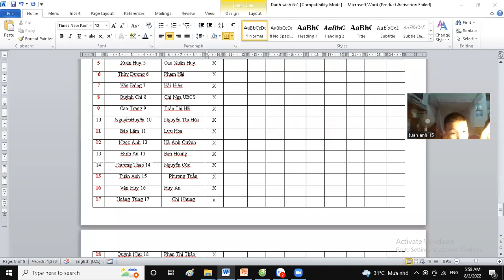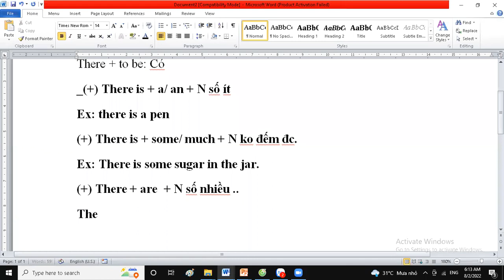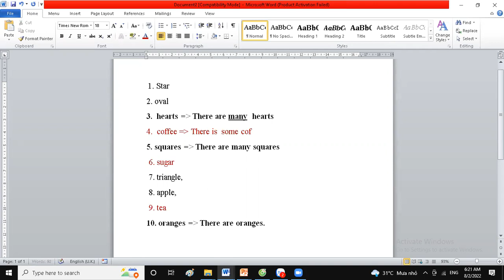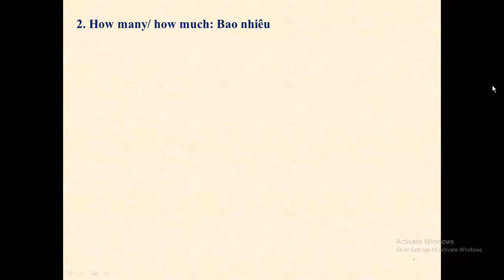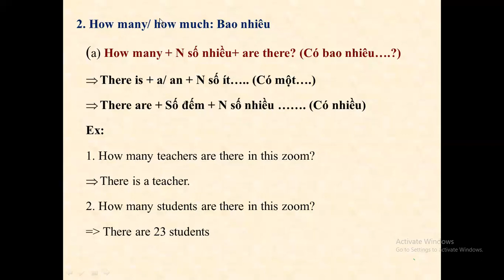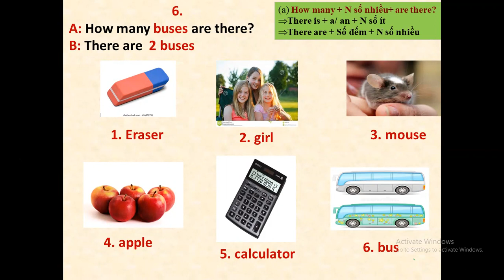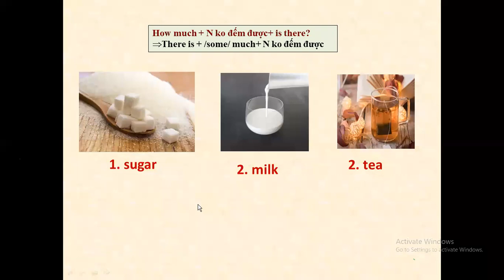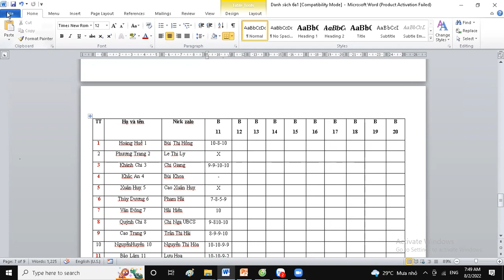class 6a1 lesson 11